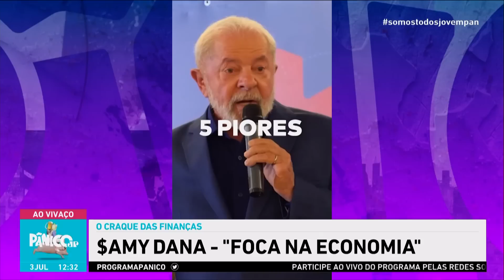$AMY GRANA COMENTA APOSENTADOS FAKES NA PREVIDÊNCIA SOCIAL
Tá focado, aí? Esquema de fraude na Previdência Social criava aposentados fakes como o 'Zé Mané' no Mato Grosso e o inimigo nº 1 dos pentes de cabelo, Samy Dana, resume tudo para vocês!